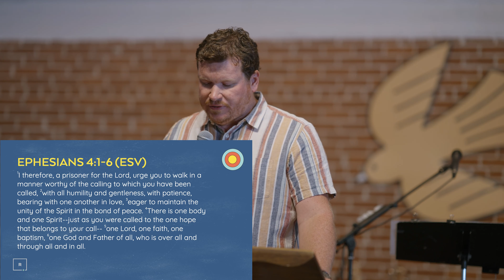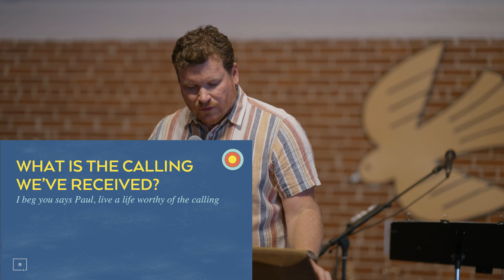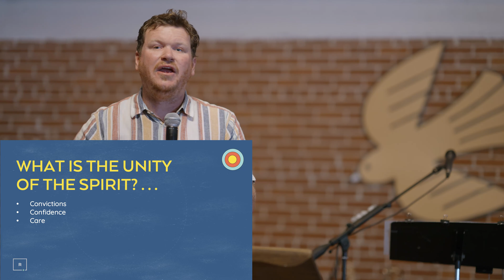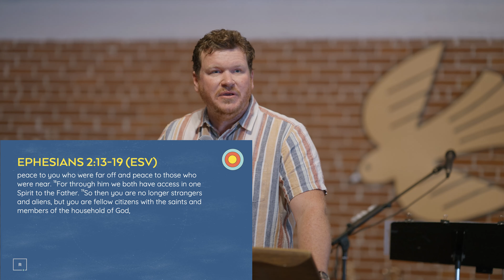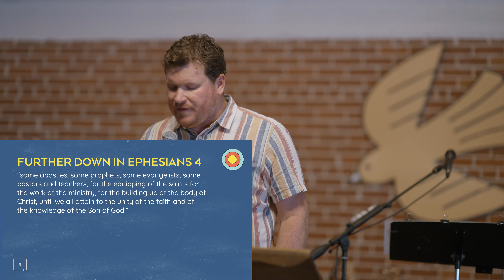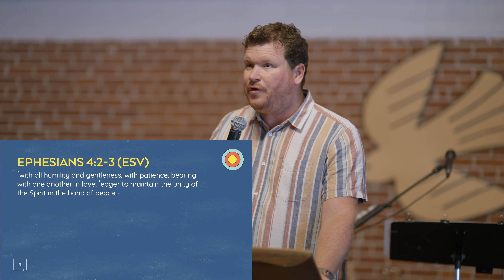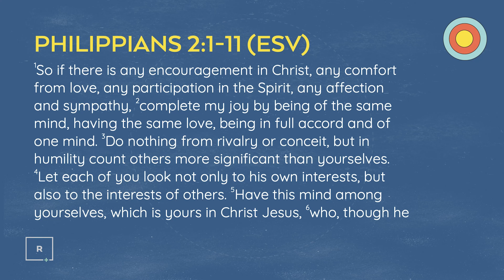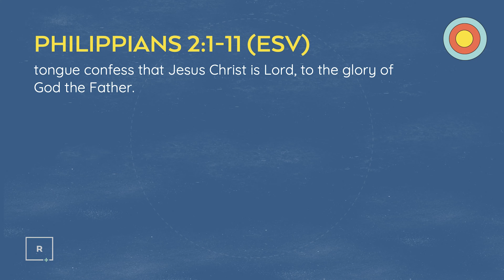Summer of the Spirit: Unity pt. 2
The Summer of the Spirit: Part 6,  Unity pt. 2